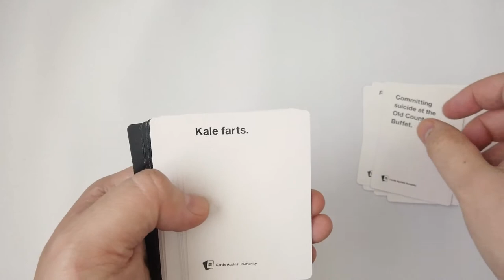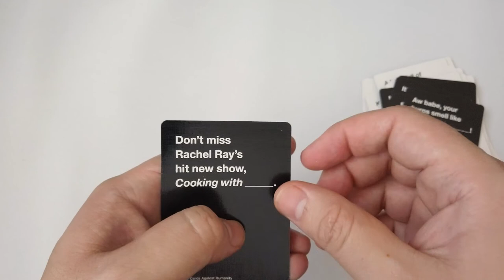Cards Against Humanity - THE FOOD PACK - Unboxing Preview - College games to play with friends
Food PackAll people know that food is divided into four categories: chomp chomps, snick-snacks, crunchies, and yellow circles. In the United States, food is a big part of everyone’s daily lives. When people don’t have enough of it, it causes a big problem! Here’s an expansion about the topic: food.
30 cards about brekky gruffles and syrupy friend chortles.
Co-written with our friends at Lucky Peach.
Goodbye food, goodbye from mouth, you are on your journey now.